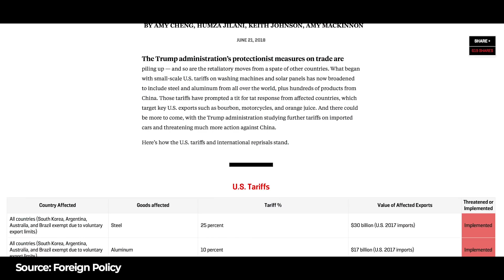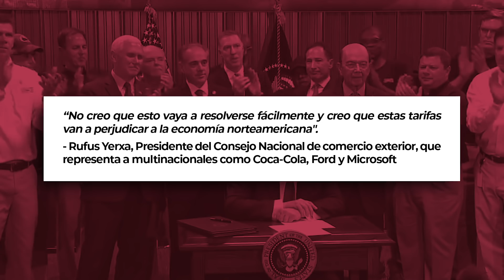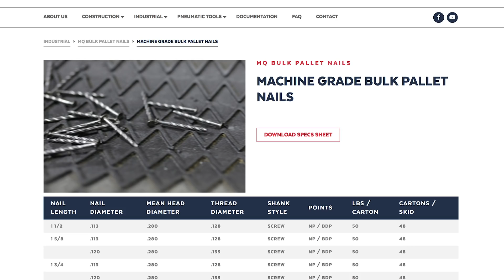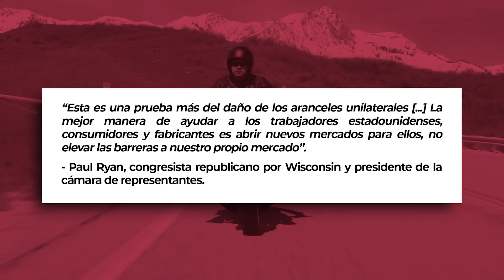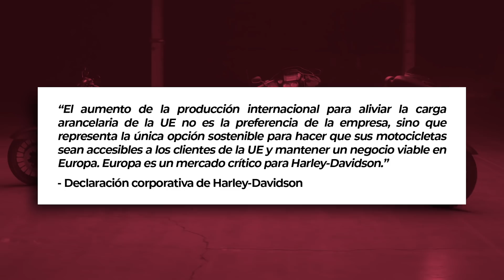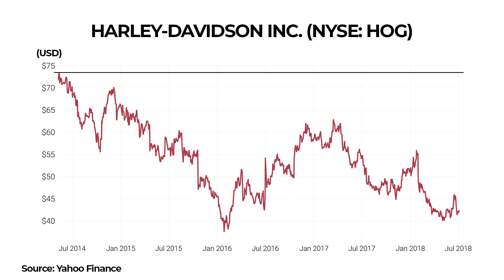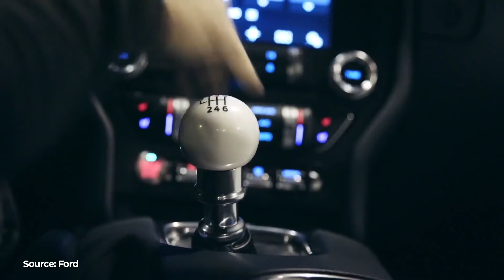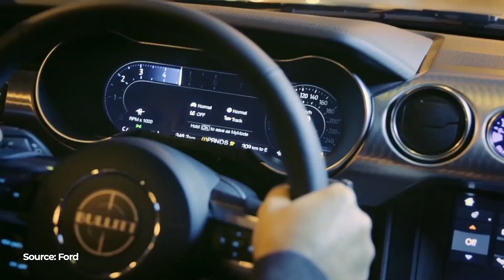Multinacionales de USA contra Trump - VisualPolitik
Convencido de que los Estados Unidos están siendo perjudicados e incluso “robados” en sus relaciones comerciales, en los últimos meses Donald Trump ha puesto en marcha una dura política proteccionista y ha multiplicado los aranceles.

Desde ahora, miles y miles de millones de dólares en productos importados por Estados Unidos tendrán que hacer frente a los fuertes aranceles aprobados por esta administración.

Ahora bien,  ¿va a resultar realmente tan sencillo? ¿Se cumplirá el plan del presidente norteamericano y la economía se fortalecerá con este tipo de políticas? Éstas son las preguntas clave.